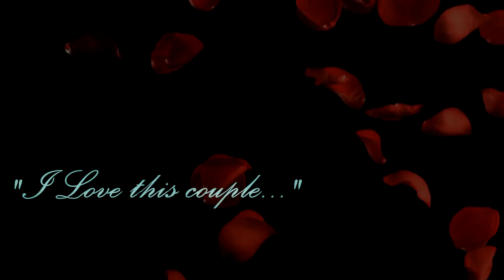Zonila (Zoey+Danila); They used to be so close